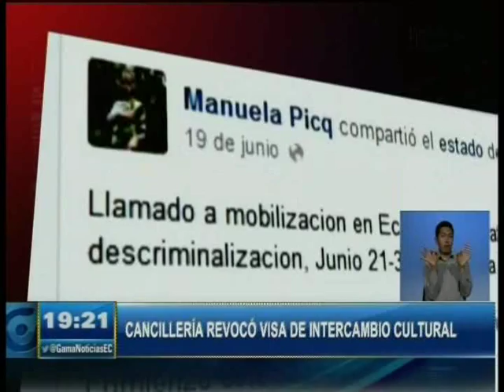MANUELA PICQ EN EVENTOS POLÍTICOS